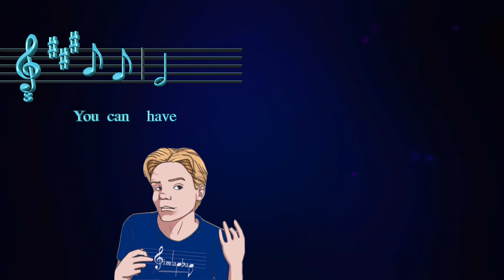Patreon tribute video December 2019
To be "in" with this "exclusive" group (for as little as $1/month of video released)

I'm well-red in this video.